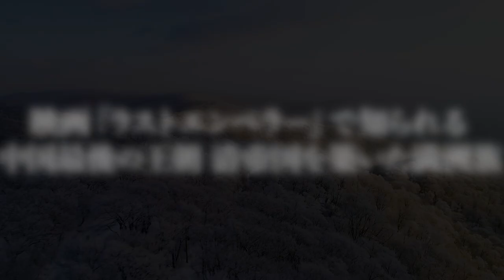映画予告篇_90sec 『天空のサマン 』監督、音楽：金 大偉 kintaii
映画『天空のサマン
 Shamans of the Heavens』
（2023年度作品）

●『映画『ラストエンペラー』で知られる中国最後の王朝 清帝国を築いた満洲族。
彼らの信仰はサマン教（シャーマニズム）。
天と人をつなぎ 霊性を重んじる伝統と言葉が
今滅びようとしている。

　　　　　失われゆく満洲サマン（シャーマン）の世界...
　　　　　失われゆく満洲語...

　　　　「ロスト マンチュリア サマン」の金大偉 監督が
　　　　　再び中国東北を訪ね、残存する最後のサマン儀式を巡る
　　　　　満洲シャーマニズムの深淵を探求するドキュメンタリー！

制作スタッフ：
● 監督、音楽、撮影、構成、製作：金 大偉

● 特別顧問：能澤壽彦
● 制作顧問：易穆察・乃昌
● 特別顧問  : 七沢賢治

● 撮影、写真：山本桃子
● 編集：菅井康博

● 音楽協力：Hagi、岩崎裕和、韓萧寒、立岩潤三、松浦眞九郎
● 英語翻訳：ブルース・アレン
●フランス語翻訳：コリーヌ・カンタン
● 中国翻訳：劉茜懿
● 満洲語翻訳：堅強

● 満洲タイトル題字：趙志強
● 宣伝美術：千葉健太郎
● 編集協力（一部）：海老根秀之

● 協賛：データム・グループ、一般財団法人和学研究助成財団、
精神圏資料・能澤文庫、藤原書店、ティーセラピースタジオ芸術教育学研究所、NPO法人ビ・ライト、EX-LOUNGE游龍の館

、ギャラリーカフェ アルル。、Cradle、ギャラリー水・土・木、　他
●協賛：榊原正明、愛新覚羅ゆうはん、秋 薫里、村上依久子、井川輝江、高畠克子、川村紗智子他

●協力：ミディレコード、一般社団法人TOURI ASSOCIATION、関東学院大学 人間共生学部 共生デザイン学科、和器出版、竹林閣、東放学園映画専門学校 プロモーション映像科、ユング心理学研究会、P-B-A、TP Studio、他

●特別協力：藤原良雄、楠木賢道、宮脇淳子、鎌田東二、七沢久子、黒川五郎、承志、関治平、瓜勒佳氏一族、鍚克特哩氏一族　他

●協賛：榊原正明、愛新覚羅ゆうはん、秋 薫里、村上依久子、井川輝江、高畠克子、川村紗智子 　他

●協力：大倉正之助、荻原眞子、切通理作、佐々木 愛、赤坂真理、大藏 博、久保智之、海老根秀之、簡 憲幸、他

●企画／制作／配給 : TAII Project
　　c.2023

形式：ハイビジョン映画

サイズ：１６：９

予定時間：118分（劇場上映版）

使用言語：満洲語／中国語

字幕：日本語／英語／中国語

制作：日本

●一般公開：2023年7月21日公開（東京、アップリンク吉祥寺）
順次に、名古屋、京都、大阪、横浜で上映予定。

★各界よりのコメント

ぼくは満洲育ちでありながら、満洲族の文化について考えたこともなかったことを今、恥ずかしく思います。人類の原点に迫ろうとする金大偉監督の偉業に敬意を表しながら拝見しました。

　　　　　　　　　　　　　　　　　　山田洋次（映画監督）

前作『ロスト・マンチュリア・サマン』に引き続き、満洲族の血を引く世界的なアーティスト金大偉さんが、僅かに残るサマン教の儀式を求めて、中国東北や新疆や内モンゴルを何年にもわたって取材、その神歌と踊りの貴重な映像を自らのナレーションで芸術の域へと高めていく。満洲語のサマンこそが英語のシャマニズムの原語であるのに、サマン文化が生み出されたその地で、天と人を仲介する霊性を重んじる伝統が滅びようとしている。
                             　　  宮脇淳子（東洋文庫研究員・モンゴル学者）

世界中の先住民や亜細亜に通底する精神世界は自然界との共生であり人間はその恩恵により生かされている事が基本である。 この映画に映し出される営みが絶え間無くこれまでの何千何万年の時をこれから先も刻み続ける事が出来るように祈りを捧げます。 そこには理屈を超え目で見える世界はほんの一部であることを知らせてくれています。 この映画は普遍的価値に基づく営みを忘れない警鐘となります。
　　　　　　大倉正之助 （能楽師　大鼓奏者 文化庁　日本遺産大使
　　　　　　　　　　　　　重要無形文化財総合指定保持者）

金大偉氏の作品を見ると、自分が宇宙の長い時空の中で、ほんの一瞬の生命を頂いて生きていることを、改めて知らされる。
そして森羅万象を身をもって語り継ぐ、サマン達の弟子たれと、静かに諭されているような気持ちになるのです。
　　　　　　　　　　　　　佐々木愛　（俳優、劇団文化座代表）

話題になった前作「ロスト マンチュリア サマン」に続く第2弾。前作から9年の間に、満洲語を語るサマンは、どんどん居なくなって、もうあとわずかになったらしい。
恐らくこれは、満洲語を語るサマン最後のドキュメンタリーといってもいいだろう。大清帝国を築いた、満洲民族の記念すべき作品を遺した金大偉監督に敬意を表したい。
　　　　　　　　　　　　　　　藤原良雄　（藤原書店社主）

金大偉が失われゆく満洲の「サマン文化」を記録し呼び覚ましながら訴えているのは、単なる地域文化の再発見などではない。むしろ、地球に抱え込まれ内蔵された「神聖エネルギー」の再喚起なくして、もはや私たちの再生はありえないという危機の表明である。地球という水の惑星をまなざすその「天空のサマン」の旅の軌跡に込められた痛みと悲しみと希望と祈りを私は本作の随所に聴いた。
　　　　　　　　　　　　　　　　　鎌田東二（京都大学名誉教授）

この作品を見てつくづく思った。失われつつある時にその文化の大切さに気づくものだと。 広大な美しい景色と季節を経て刻まれた人々の顔の皺。 初めて見て聞く、儀式と言語のリズム。 映像の持つ力はそれらを確かな眼力で描いていく。 あらたに知る文化への興味はいつしか自身の中の精神性を問いかける旅になる。 同時に思うのだ。失われても良い文化など一つもない。 貴重な映像の数々は人間のあり方をも語りかけてくるようだ。 カメラの視点はいつしか自分の視点となり、 映画を見ている行為は、大切な文化の姿を追求する旅の一員になっていることに気づく。 消え行く文化があることはとても悲しいことだけれど、それを何年にも渡り追ったこのロードムービーはいつまでも残る。 この尊い映画はサマンの儀式に流れるさまざまなリズムと共にしっかりと観た人の心に残る。 丹念に紡ぐようなこの映画を作ったスタッフに拍手です。ぜひ多くの方に観ていただきたいです。
　　　　　　　　　　　　　　　小林宏治　（映画監督）

満洲サマンへのサウダージ（郷愁）によって導かれる、民族としての自己創造の系譜を指し示す地図として、 この作品が今世紀に持つ意味は極めて重大であるといえよう。
　　　　　　　　　　　　　　黒川五郎（哲学者・茶道家）

本作は一作家によるドキュメンタリーという枠を超えた価値を持つ、歴史の遺産である。
　　　　　　　　　　　　　切通理作　（評論家、映画監督）

先祖のシャーマニズムは私の血であり、肉であり、魂だ。 天地人を統べる満洲族の精神を末裔たちが引き継ぐことが最もな先祖供養である。金大偉監督に感謝を込めて。
　　　　　　　　　　　　　　　愛新覚羅ゆうはん（作家、風水師）

ある文化や言語が滅びゆくとは？
かつて日本が深く関係した文化や言語が消えようとしている。
満洲族と、日本。
両方にルーツを持つアーティスト金大偉が、もう一度それを繋ぐ。龍の如く。
シャーマンとは、越境者であり媒介者。天であり地。男であり女。

　　　　　　　　　　　　　　　　　　　　　　赤坂真理　（作家）

金大偉氏の鋭敏な映像を映画監督という一面から見ては本質を見誤る。では彼の映像芸術の本質は何であろうか？それは感性といった陳腐な表現を超越した世界、つまり「霊的なシャーマニズムの世界観の芸術」である。
　　　　　　　　　　　　　　　　　　　　　　簡 憲幸（プロデューサー）

自然界の光・音・色。
全てにつながるシャーマニズムの魂は
私の心に、しっかり響きました。
　　　　　　　　　　　　　　　　　　　　　　　杉浦 美代子（画家）

★　3:30の映画予告篇『天空のサマン』（2023年)（Long.V)